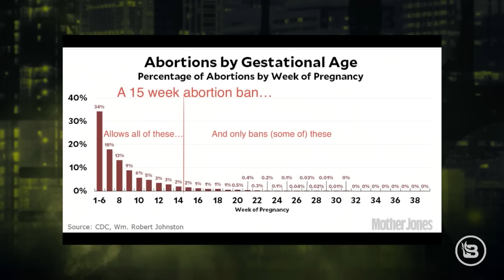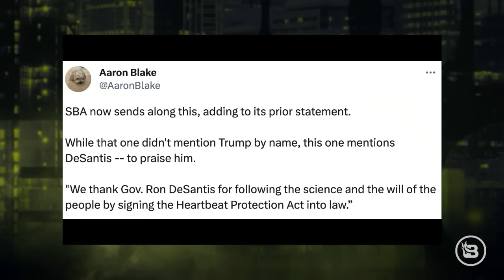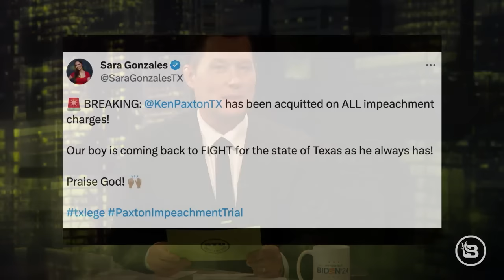Is the Right Doing Enough on Pro-Life Issues? | Trump's Abortion Ban Controversy | Ep 780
In this episode, Stu Burguiere delves into President Trump's controversial stance on abortion bans. Is the conservative approach to pro-life issues strong enough? Trump's comments on the 15-week abortion ban have sparked debate, and we're here to dissect it. Join us as Sara Gonzales from BlazeTV discusses the latest impeachment efforts against Texas Attorney General Ken Paxton. Plus, we explore Hunter Biden's IRS lawsuit. Don't miss this episode packed with conservative insights on current events.

Text STU to 989898 to claim your free infokit on gold today. With an A+ rating with the Better Business Bureau, THOUSANDS of happy customers, and countless 5-star reviews, Birch Gold is who you can trust to protect your future

TEXAS LAND
Buy directly from the developer and save thousands on September 23rd. These properties are wholesale-priced to sell in one day. Call 765-LAKE-NOW.